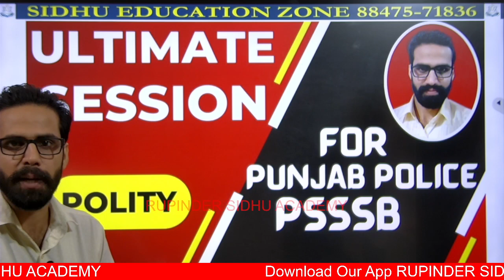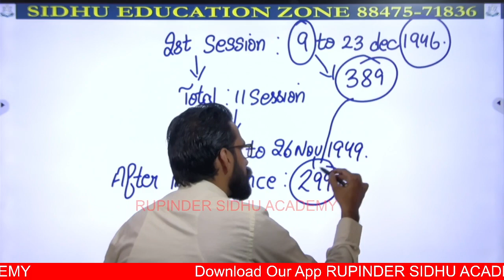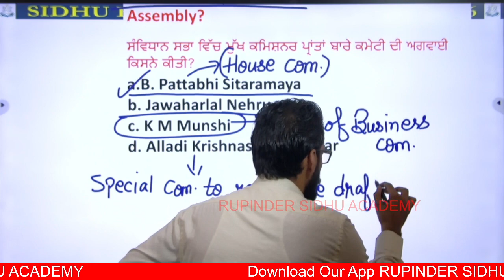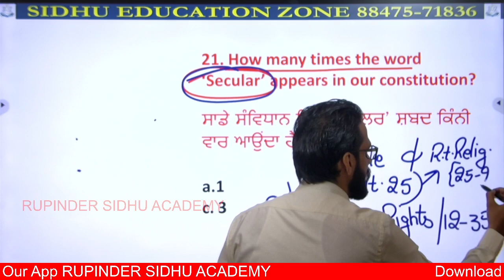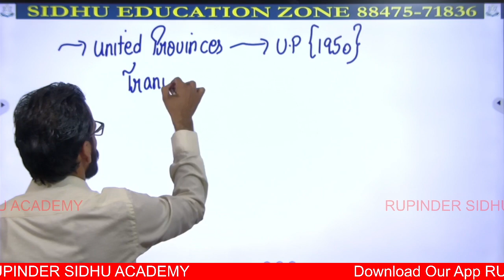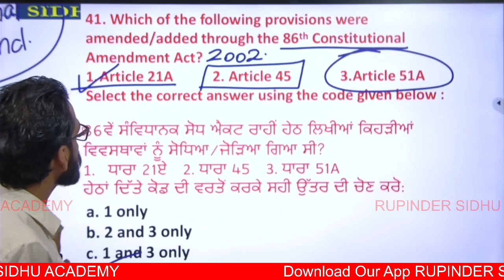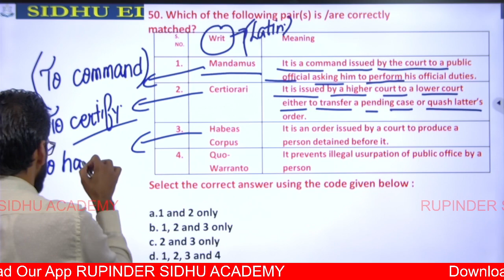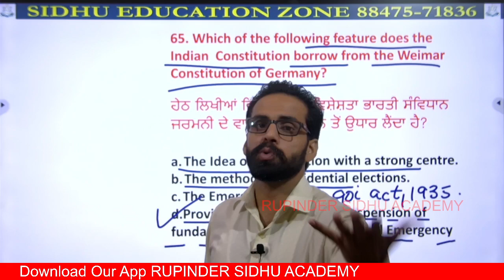ULTIMATE SESSION || BY RUPINDER SIDHU || FOR ALL EXAMS